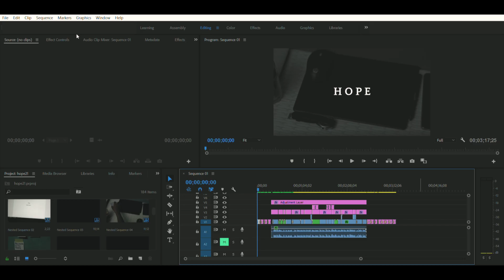BTS Hope ( Personal Project )